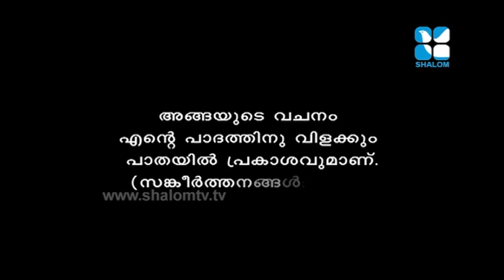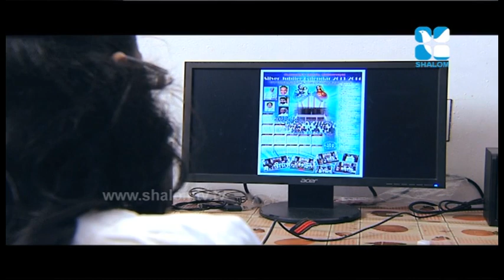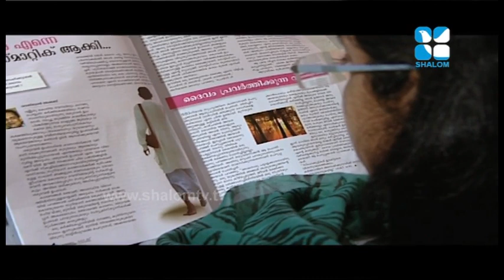Prakasham Parathunna Penkutty